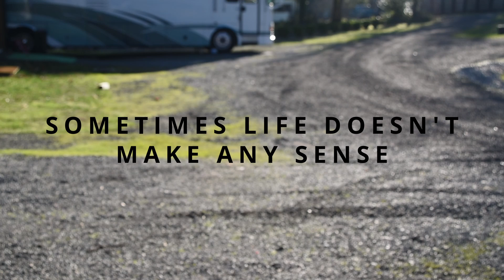Sometimes Life Doesn't Make Any Sense - Keyon Tippett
6 Word 6 Shot Video Challenge, iVideo Class, Black Hills High School Students. CTE.